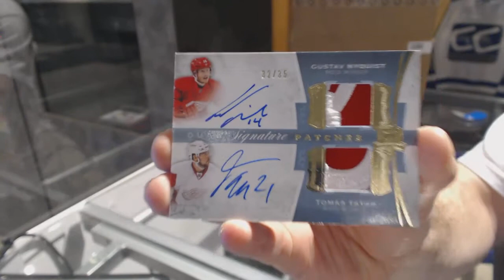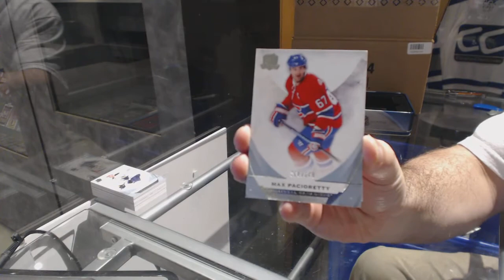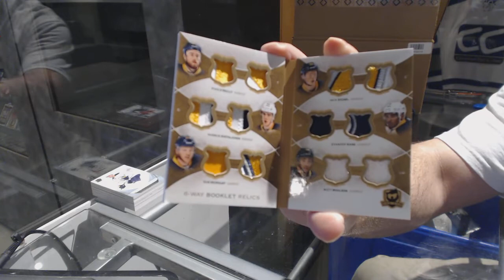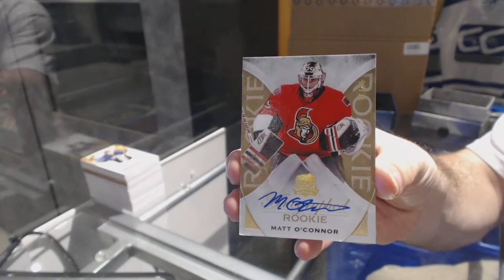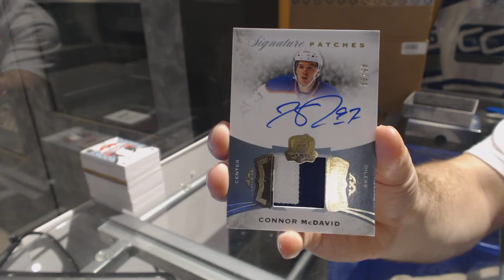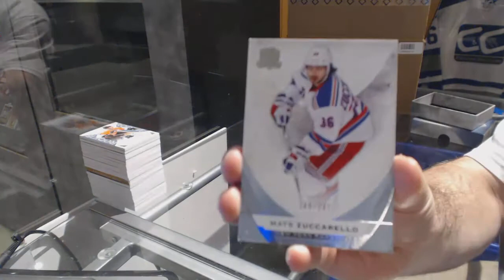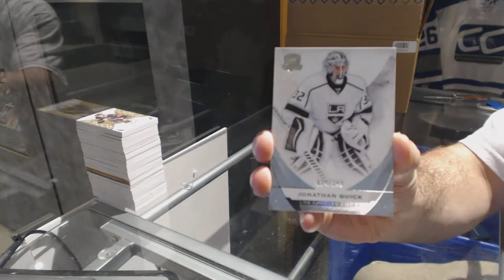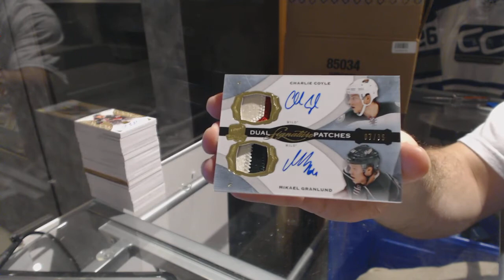15-16 Upper Deck The Cup 6 Tin Hockey Case Break - C&C GB #6761